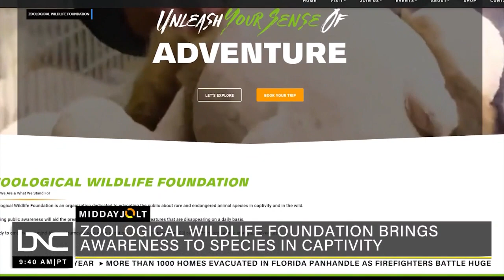Miami’s Zoological Wildlife Raises Awareness for Species in Captivity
Tiger King get out the way because one south Florida zoo carries more than 40 exotic species and allows guests to experience some of these animals up close and personal.

Zoological Wildlife Foundation sits on five acres in Miami. The zoo offers daily wildlife tours with the goal of educating the public about the dangers these animals face, and now, their co-president is bringing a new look to a well-known title. Maria Tabraue, who is known as queen of the jungle, joins “Midday Jolt” to discuss the venture.